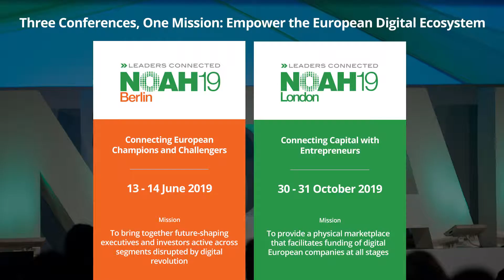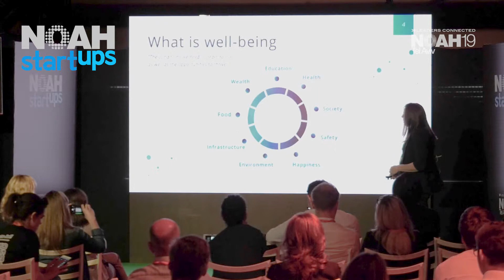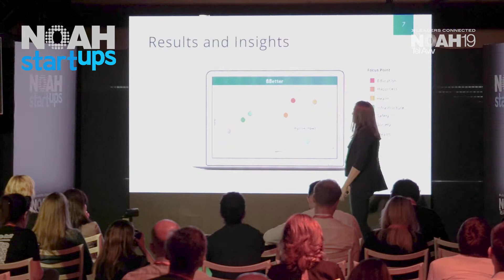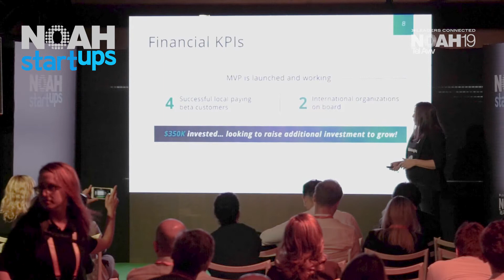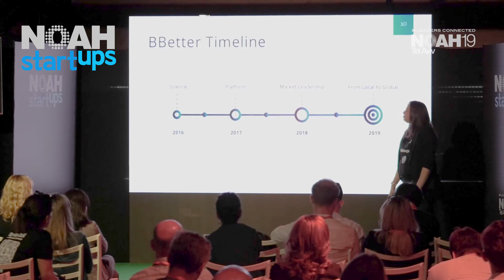BBetter Solutions - NOAH19 Tel Aviv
NOAH Startups: Company Pitch by Emily Neilson-Winkler, BBetter Solutions at the NOAH Conference 2019 in Tel Aviv, Hangar 11,  10-11 April 2019.